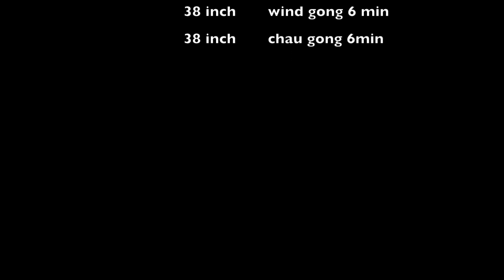25 minute Gong bath with Wind gongs and Chau gongs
Gong bath with 24 inch Wind gong, 24 inch Chau gong, 38 inch wind gong and 38 inch Chau gong.